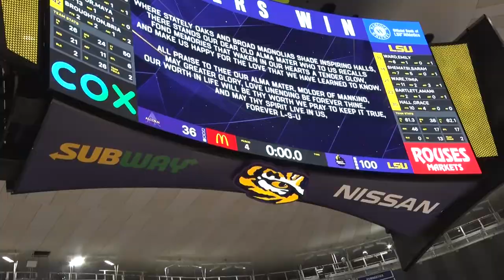LSU Women's Basketball lands at No. 22 on the AP poll and reached 100 points vs. Alcorn State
Wednesday night the Lady Tigers defeated Alcorn State 100-36.